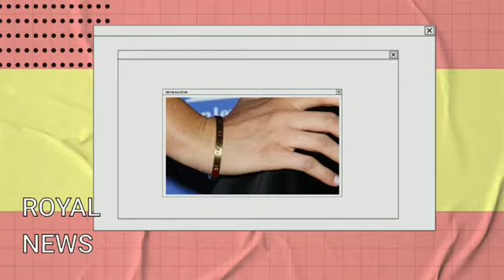DISGRACED! Tiffany & Co Removed Meg Bracelets From Stock As Gen-Z Customers Vow To Boycott Duchess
Humiliated. After gen z shoppers pledged to boycott the duchess, Tiffany & Co. pulled Meghan's bracelets from their inventory. Meghan Markle seemed incredibly stylish. Yesterday, the duchess of Sussex was spotted leaving gracious Marjorie on Melrose Avenue while out for lunch with friends in west Hollywood. She was wearing a chic all-black outfit. Meghan's attire for the event was a lesson in chic off-duty clothing. It featured a light sweater, matching fitted slacks that were cut at the ankles, a long black Max Mara cashmere coat, and white pointed Valentino mules. Her sleek outfit was complemented by a black valentino sunglass set, white stud earrings, and a black and white chanel purse with a silver chain strap. Layers of bracelets, including a gold Tiffany & Co. bracelet and a beloved cartier tank watch, were added by Meghan to complete the outfit. Los Angeles-style casualness. She wore a basic black manicure, a loose bun on her hair, and natural-looking makeup. On camera, the duchess was seen strolling across the city with two female employees. Nevertheless, it's unclear why Tiffany & Co. decided to take the bracelet Meghan was wearing at the time from the bronze website this morning.